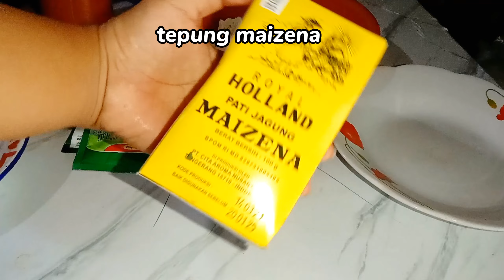resep tahu kecap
Resep tahu kecap#reseptahu